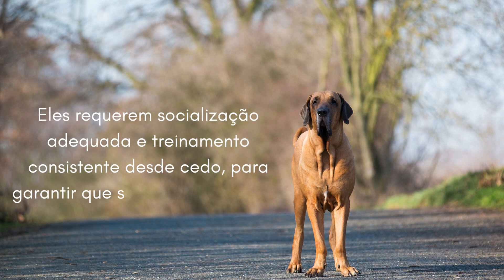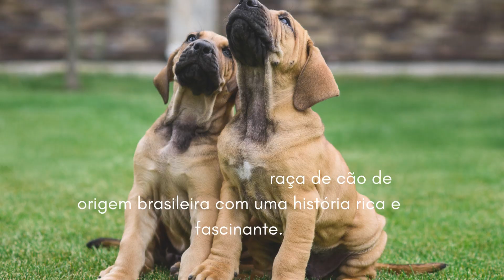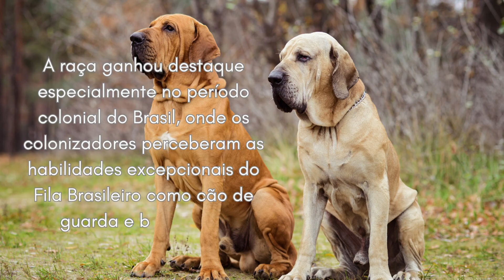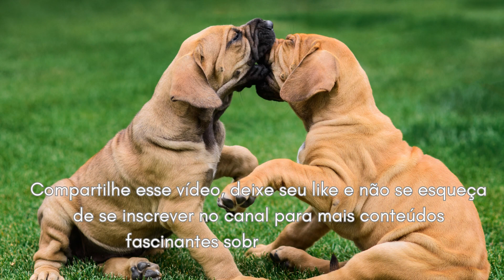O Incrível Fila Brasileiro: Origens, Temperamento Protetor e Características Impressionantes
Descubra tudo sobre o Fila Brasileiro, desde sua história e características únicas até dicas de cuidados essenciais para essa raça de cão de guarda brasileiro. Saiba mais sobre a origem e a personalidade marcante desse cão corajoso e leal.
Assista agora e conheça essa incrível raça canina!

Gostou das informações e curiosidades sobre o Fila Brasileiro? Sua interação é fundamental para o crescimento do canal e nos motiva a continuar trazendo informações valiosas. Aproveite para ativar as notificações e não perder nenhum episódio. Agradecemos seu apoio!🥰🥰